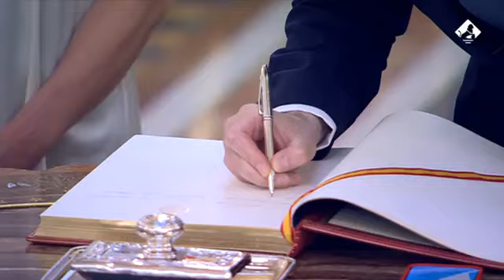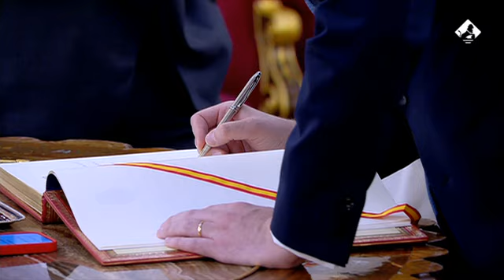Visita institucional Carles Ensenyat Reig, síndic Gral del Consejo General del Principado de Andorra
El síndic general del Consejo General del Principado de Andorra de Andorra, Carles Ensenyat Reig, ha realizado una visita institucional al Congreso de los Diputados. Ha sido recibido por la presidenta del Congreso de Diputados, Francina Armengol, en el Salón de los Pasos Perdidos, donde ha firmado el Libro de Honor de la Cámara.